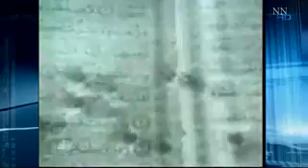Tajik Suicide BomberS Captured In AFG; Trained By ISI In Pakistan!!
These so called failed suicide bombers claim they were brainwashed by Arabs in Pakistan mostly, against innocent civilians, but now they're happy to be alive.